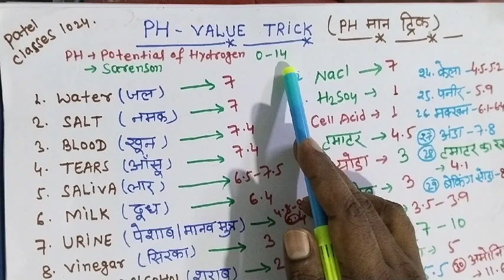Ph value of 30 materials || Ph man ko kaise yaad karen || PH value yaad karne ka tarika || PH मान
ph value
ph value test
ph value of water
ph value of soil
ph value of milk
ph value of blood
ph value experiment
ph value of soil test
ph value  ph values
about ph value
ph value of nacl
ph value of foods
ph value of urine
ph value class 10
ph value gk tricks
what is ph values
ph value kya hoti ha
ph value of sea water
ph value in chemistry
gk tricks for ph value
ph value calculation
ph value of toothpaste
ph value of apple juice
ph value kaise
ph value kaise yaad kare
ph value kaise nikalte hai
ph value kaise nikalte hain
ph value kaise nikale
ph value kaise nikalte hai class 10
ph value kaise nikala jata hai
ph value kaise find karen
ph value kaise check karen
ph value kaise nikalte hai in english
soil ka ph value kaise nikale
how to learn pH value
ph मान कैसे निकालें